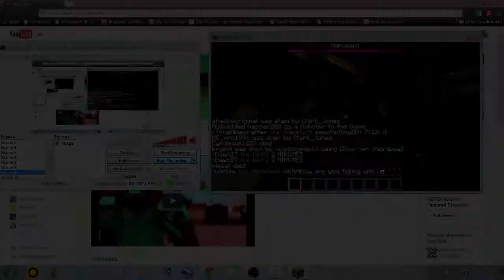GOOD GAME2 MINECRAFT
SEE NOTCH13 GAMING2 FOR MORE